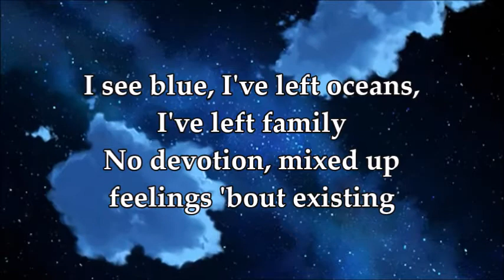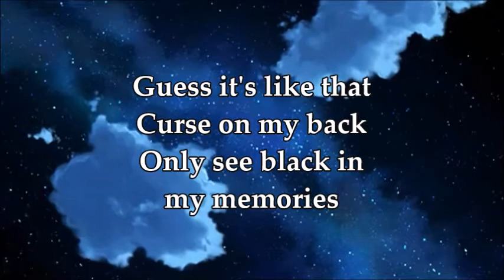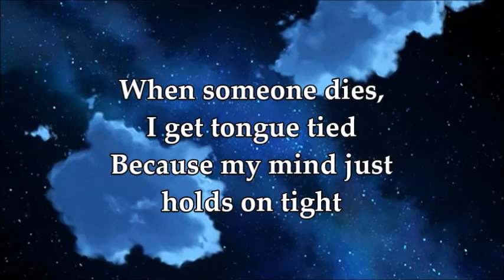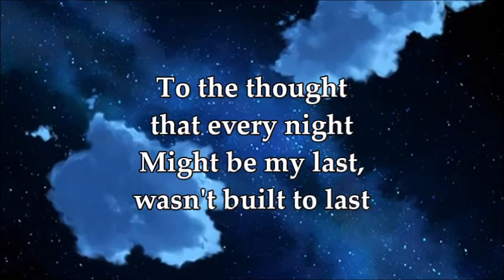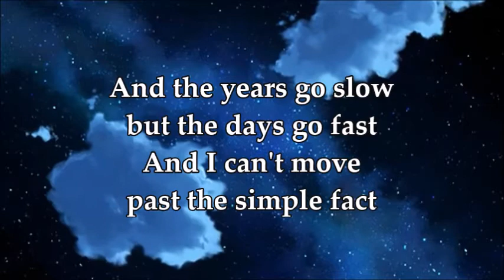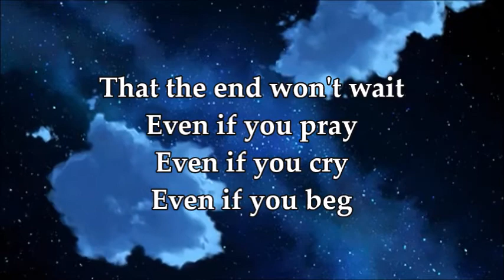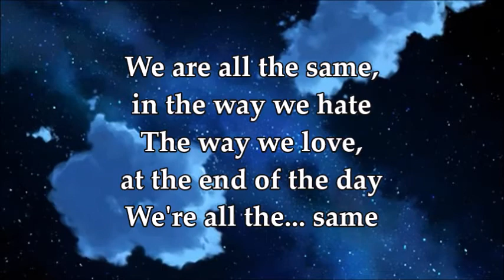Blue Lyrics // 93FEETOFSMOKE & familypet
Please support 93FEETOFSMOKE & familypet by listening to "Blue" on Soundcloud